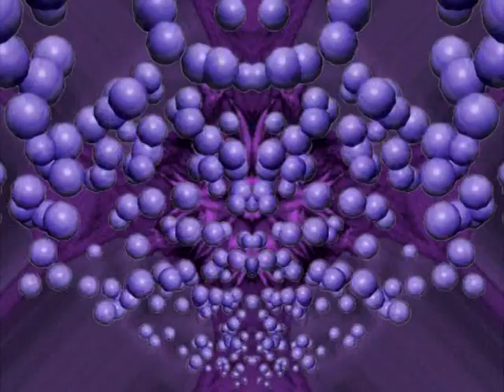ADSR - Obsession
Video by: Abstructure
Featuring samples of Lisa Gerrard and Sharon Stoned: "Your whole life is just a dream".